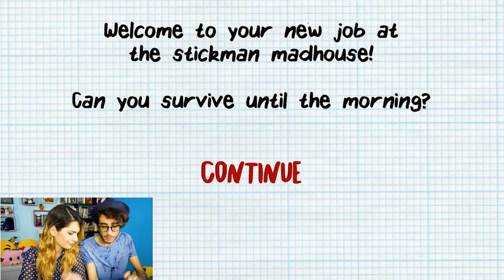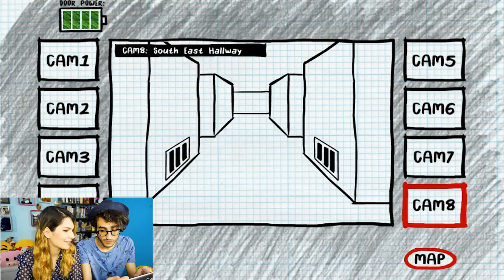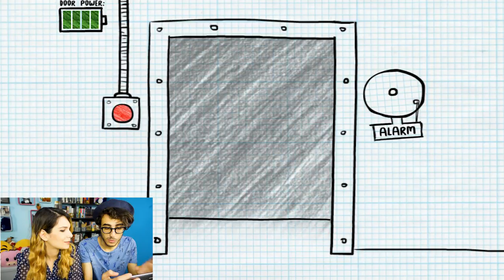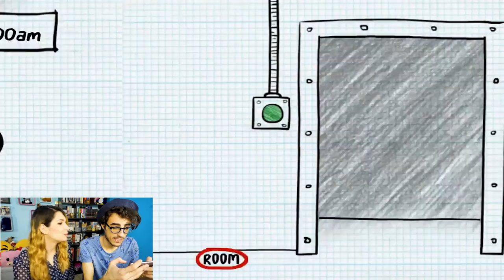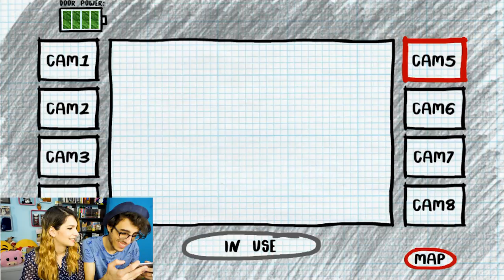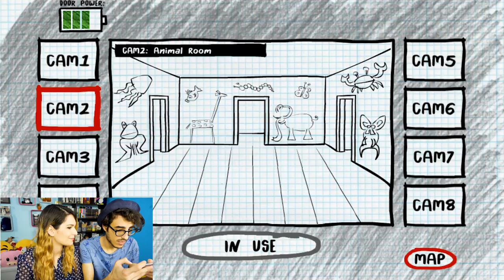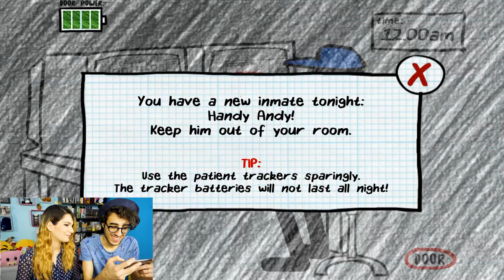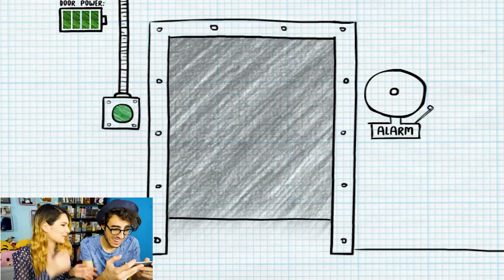FIVE NIGHTS AT FREDDY'S SURVIVAL STICKMAN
Nuovo giochino per il telefono, riusciremo a sopravvivere 5 notti su Five nights at freddy's survival stickman? Staremo a vedere!!